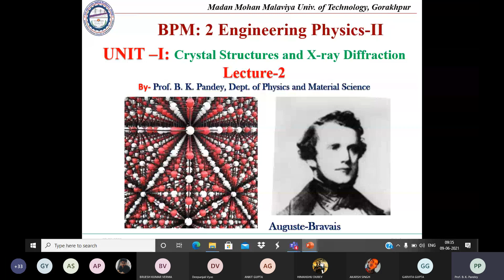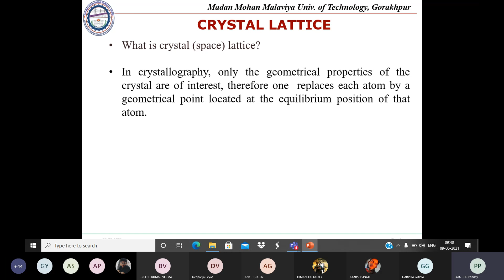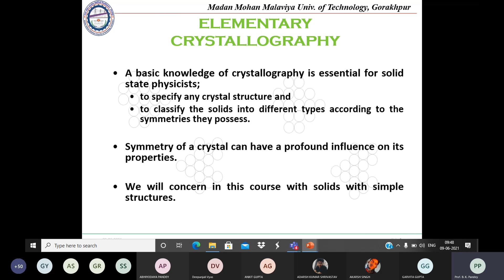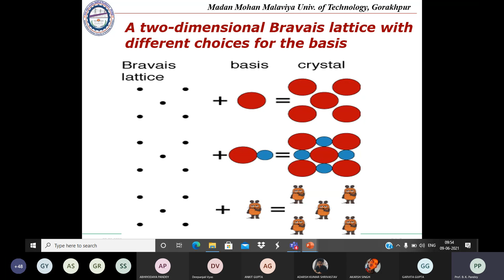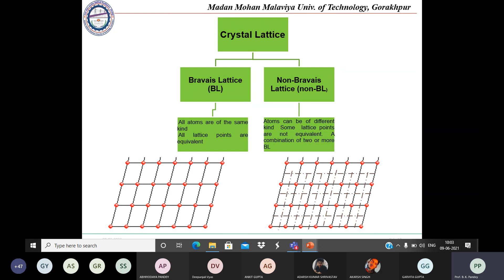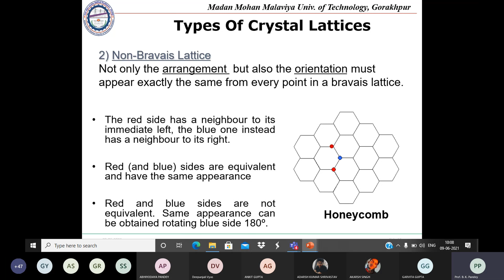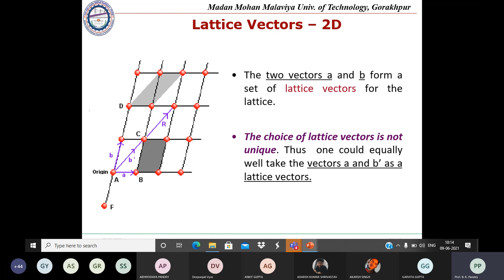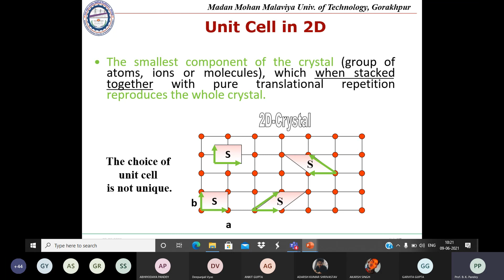Lecture 2, Class of Engineering PhysicsII BPM 02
Lattice point, Motif, crystal structure, and Unit Cell